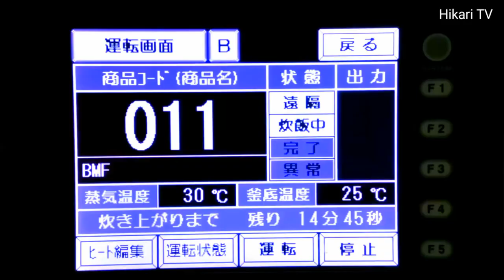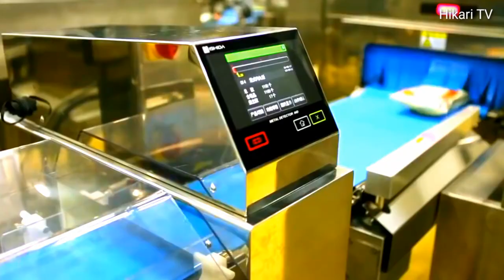Dây chuyền làm cơm hộp tự động ở Nhật Bản|| automatic boxed rice making line in Japan